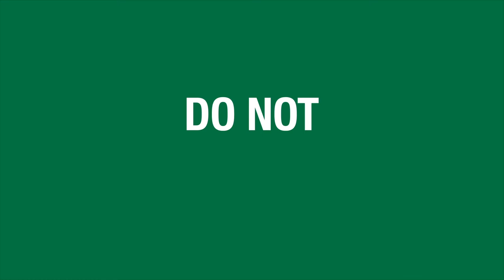How To Caulk James Hardie Products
This instructional video shows you how best to seal gaps between the HardiePlank sidings and trims

To see our full range of products and services, visit our